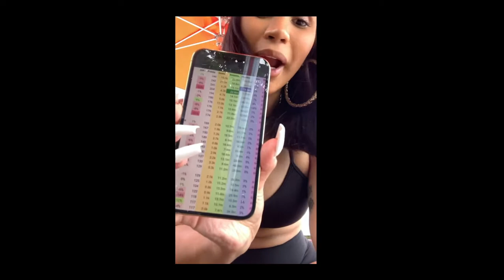Cardi B '' Reacts To Up Going Number 1